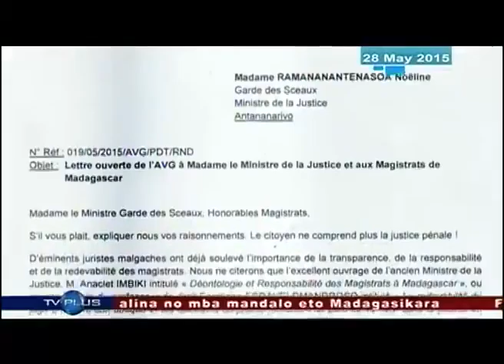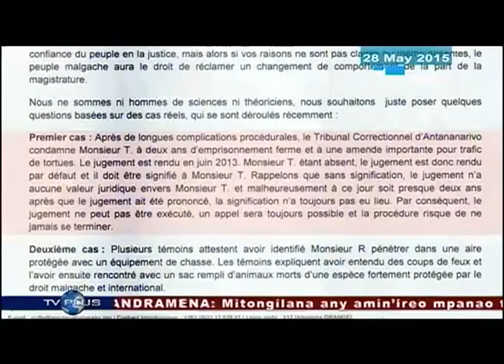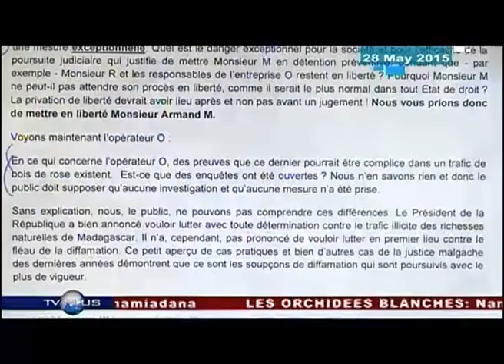VAOVAO DU 28 MAI 2015 TV Plus (Mr Andry ANDRIAMANGA)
CN: Mr Andry ANDRIAMANGA